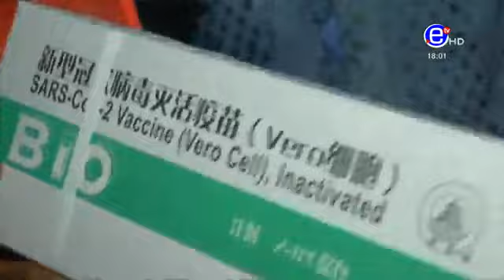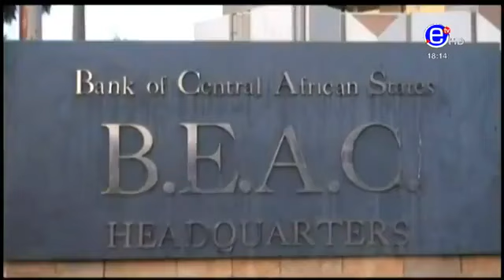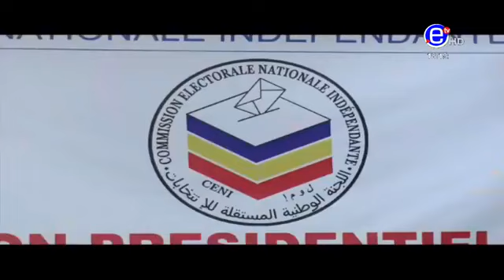The 0600. PM News, Equinoxe Tv - Friday 16th April 2021